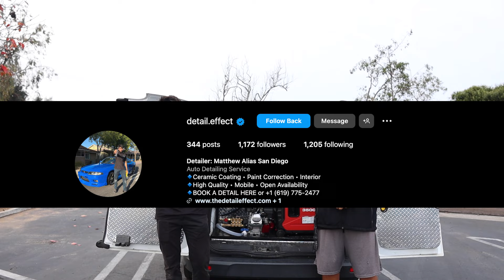How He's Able To Charge $250 For A Maintenance Detail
Need help starting your YouTube or need short form content?

My YouTube Equipment:

Canon Eos m50 with accessories (my newest camera and took my videos to the next level)

DJI Ronin SC Stabilizer (makes your shots way smoother when moving)

Rode wireless go 2 (Get clear wireless audio from up to 2 different people. Great when recording people who are moving around.)